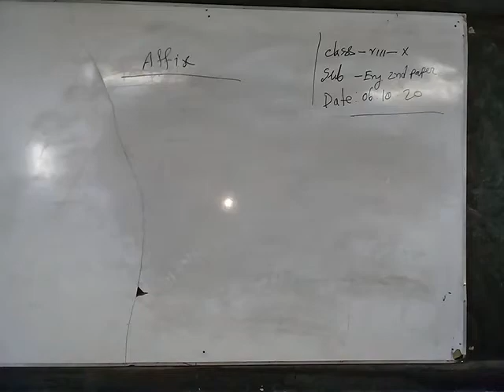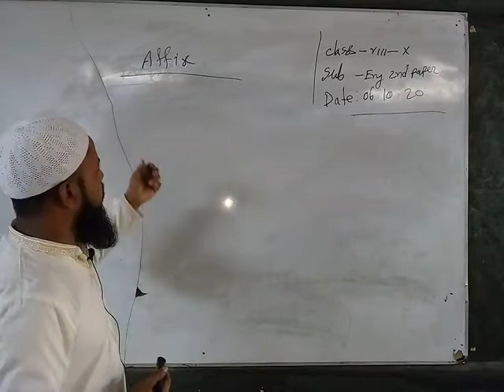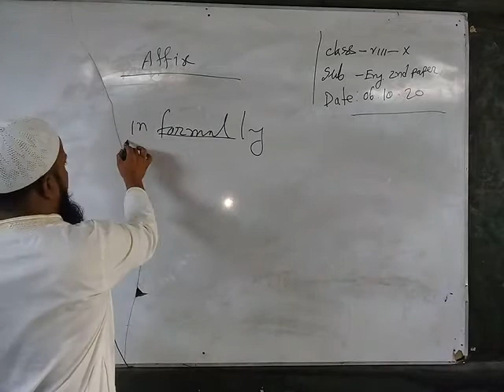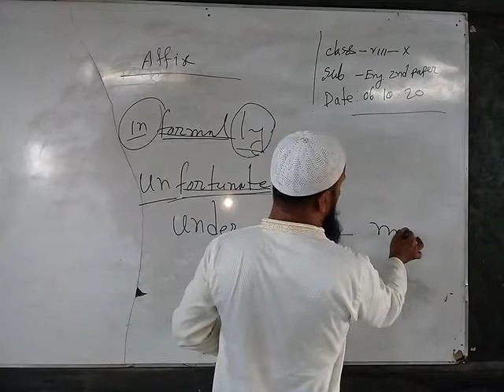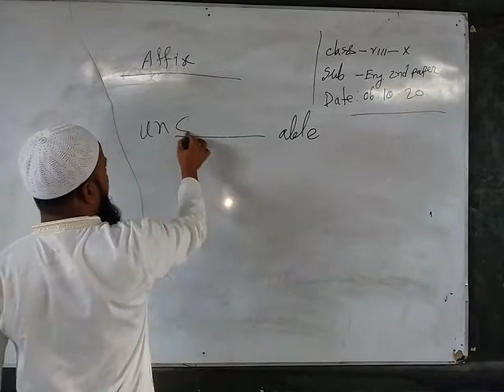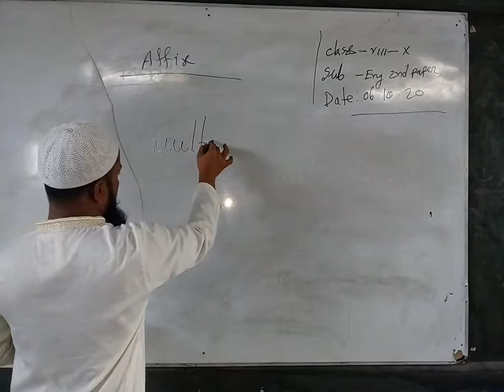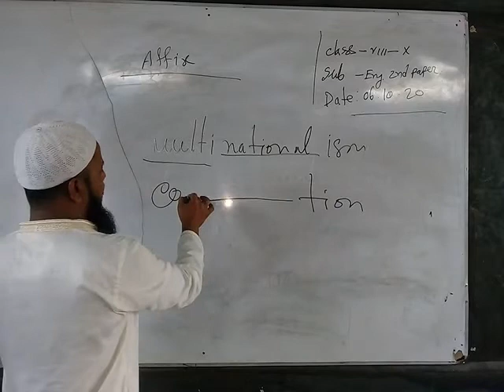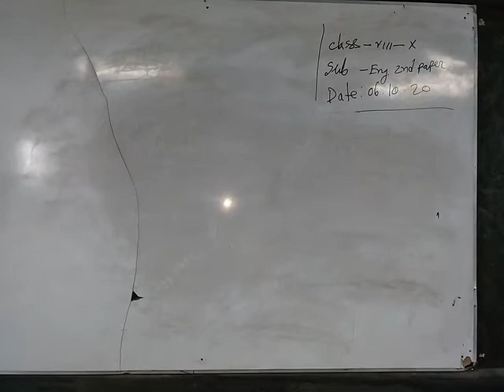nurul Islam assistant teacher in English mirgonj b l high school gulapgonj sylhet